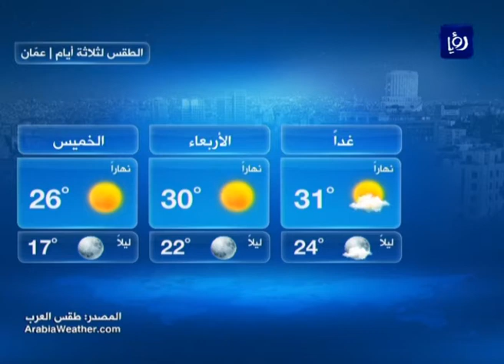النشرة الجوية الأردنية من رؤيا 8-5-2017 | Jordan Weather